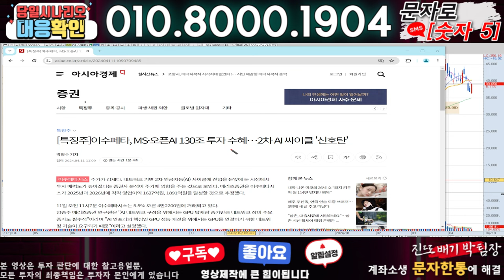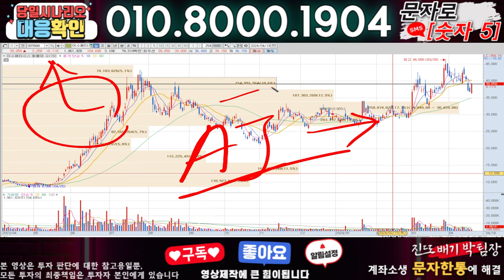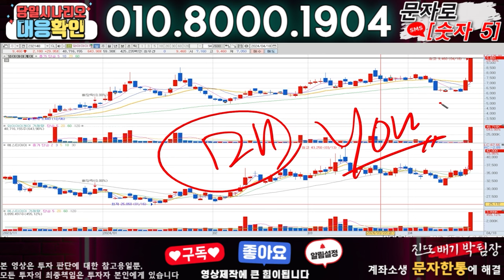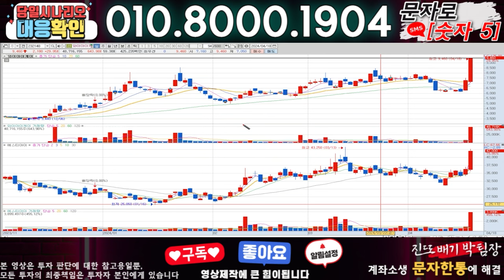이수페타시스 ) 3분전 기습속보-공식입장발표!! 무슨일인가?